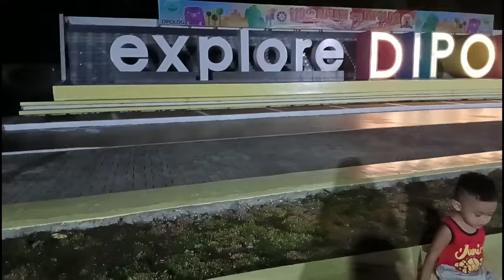kayanin ko nalang kaysa magkaroon pa ng kahati Sayo😜